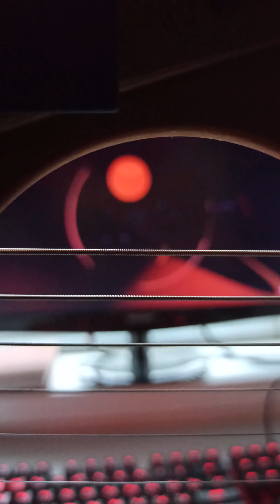Black Clover OP 10 - Black Catcher Fingerstyle Guitar Cover (TABS)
My Fingerstyle Guitar Cover of the of "Fuyu no Hanashi" from given

Моя фингерстайл кавер песни "Мафую" из аниме Дарованный

✔️ МОИ СОЦИАЛЬНЫЕ МЕДИА